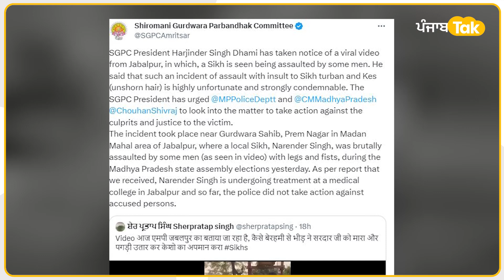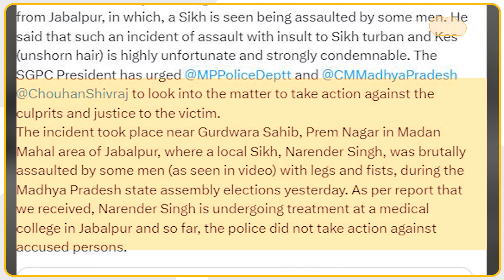MP 'ਸਿੱਖ ਬਜ਼ੁਗਰ ਨਾਲ ਕੁੱਟਮਾਰ, Video Viral 'ਤੇ SGPC ਨੇ ਲਿਆ Action | Punjab Tak